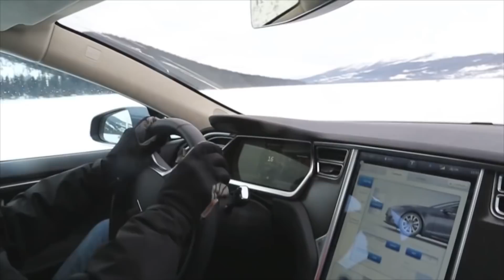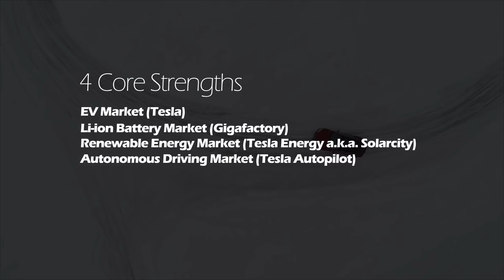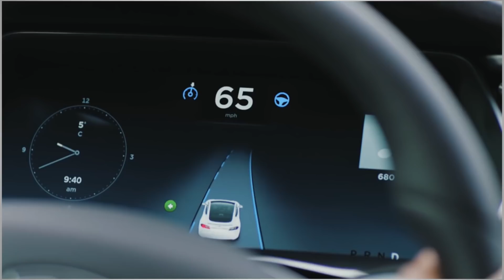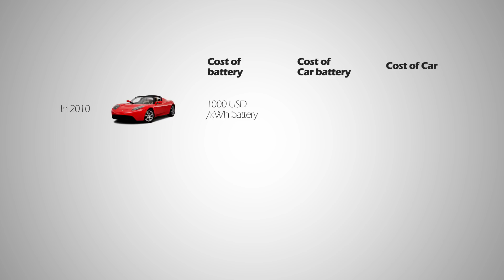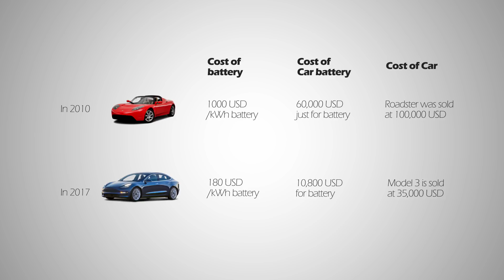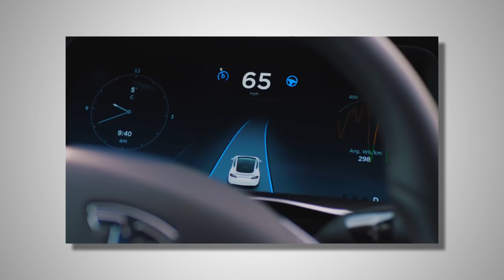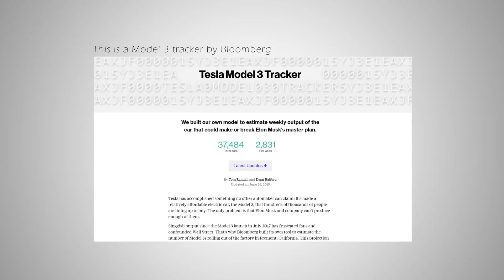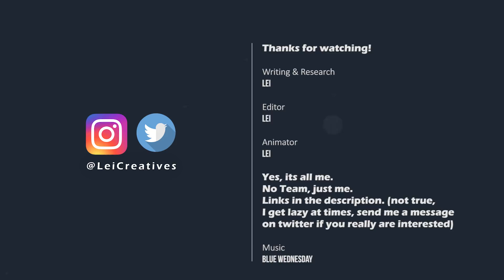Tesla Mid-term report 2018, how did Tesla do this time?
Tesla Mid-term report 2018, how did it do?

Canon 80D body
Canon Kit Lens
Primary Microphone
Secondary Microphone Set up
LimoStudio Lighting Kit
Manfrotto MVH500AH Tripod

Send your letters and packages to:
71 Ayer Rajah Crescent Singapore, #02-01
I'll open it in a video, that's a promise :P
Also, this is not a personal address, so designate it to Lei from Curious Elephant